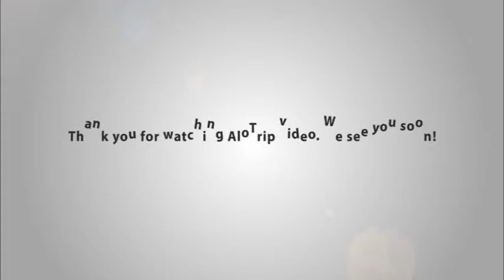Hong Ngoc Cochinchine Hotel introduction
Placed in Ba Dinh District, Hong Ngoc Cochinchine is a great base to explore Hanoi. It takes about 45 minutes to travel from Noi Bai Airport to the hotel and 10 minutes from the hotel to visit Hanoi attractions like Hoan Kiem Lake and Hanoi Old Quarter.